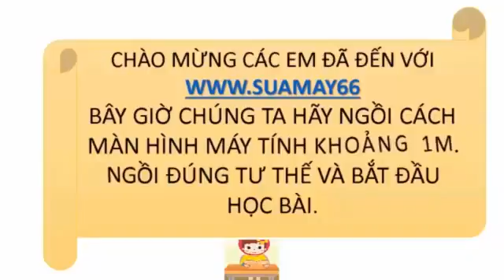Hình học 10, Tổng và hiệu của hai Vecto, hình học lớp 10, on thi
Xin thưa các bạn. Vâng. Youtube ON THI xin kính thưa các bạn.
Đây có thể coi là những file mp3. Nó như một cuốn sách giáo khoa để các bạn có thế nghe mọi lúc, mọi nơi miễn là có internet. Bạn có thể nghe trên đường, trên xe buyt, trên rừng , dưới ruộng thậm chí bạn có thể nghe trong bóng tối,,, Tiện hơn sách giáo khoa bạn nhỉ